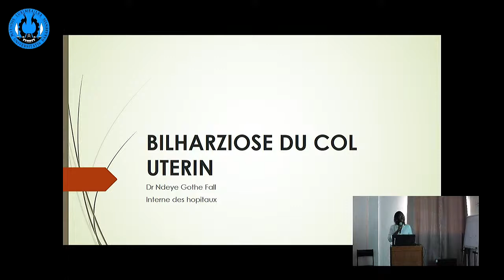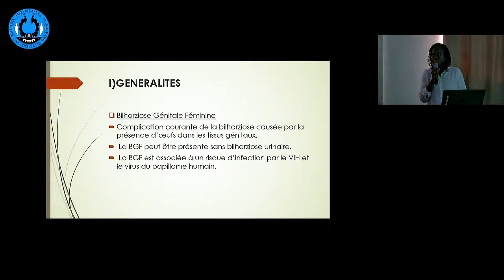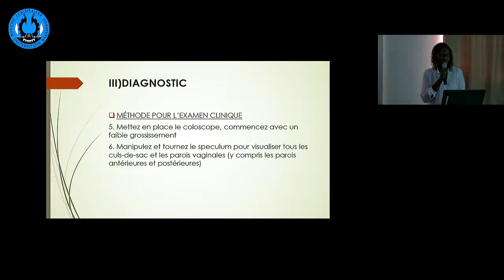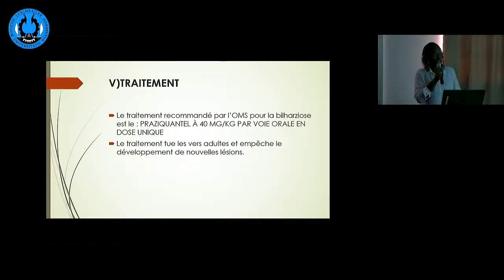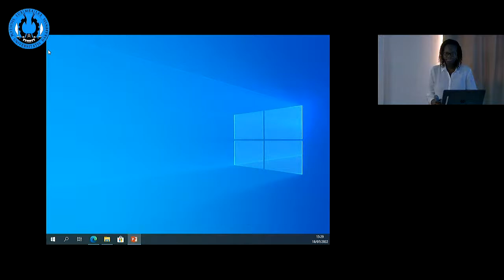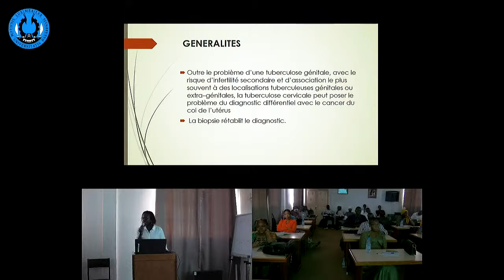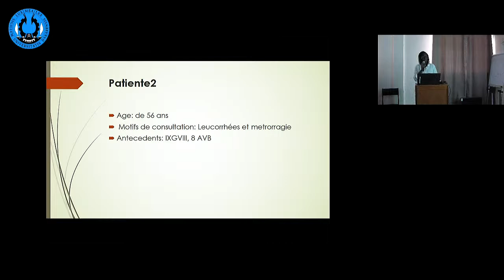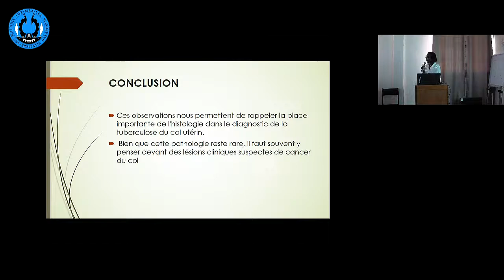DU DE COLPOSCOPIE ET DE PATHOLOGIE CERVICO-VAGINALE : SEMINAIRE 2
Pathologie infectieuse(tuberculose et bilharziose du col uterin)